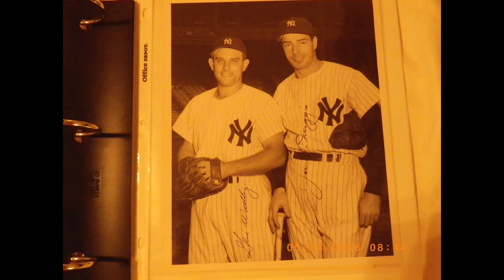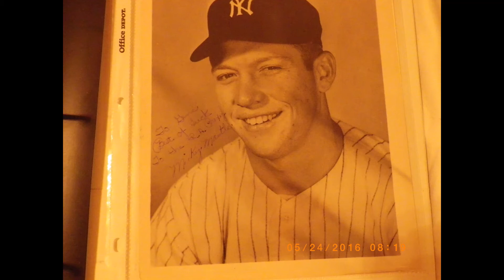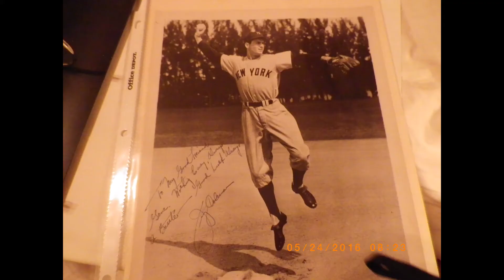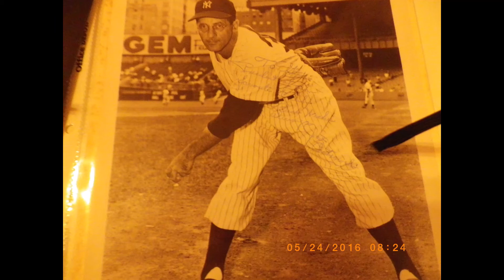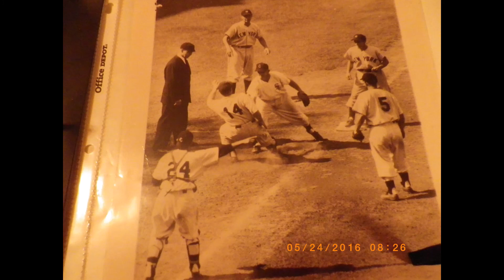Gene Woodling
Photo's of Gene's Team Mates